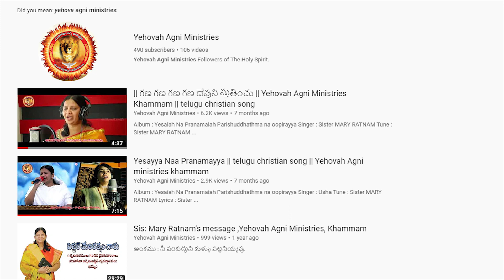సిస్టర్ మేరీ రత్నం గారి అద్భుత సాక్ష్యం . పార్ట్ : 02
తల్లి గారు దైవ సేవకురాలిగా ఎలా మారారు ? .